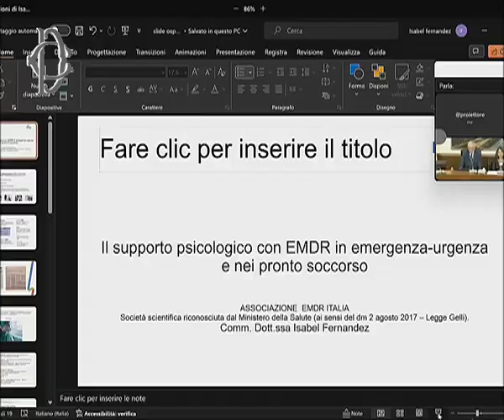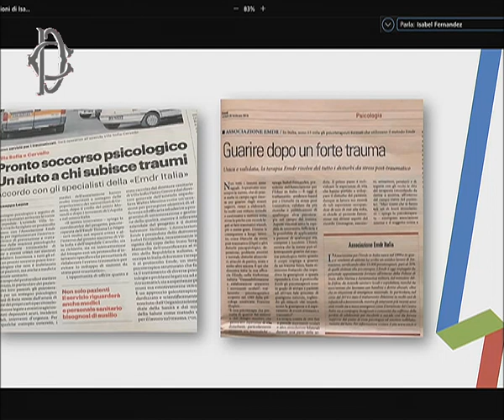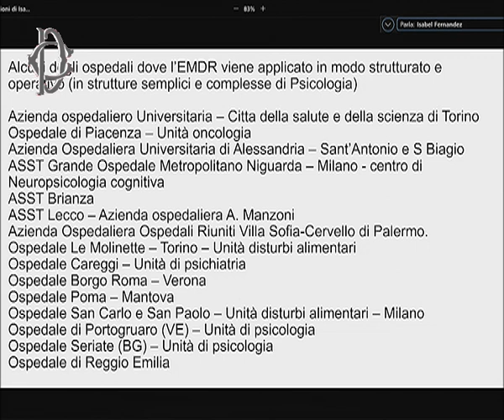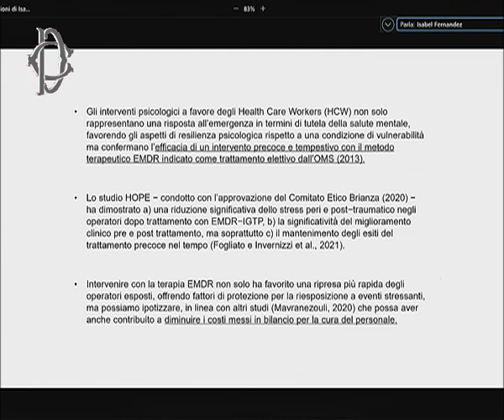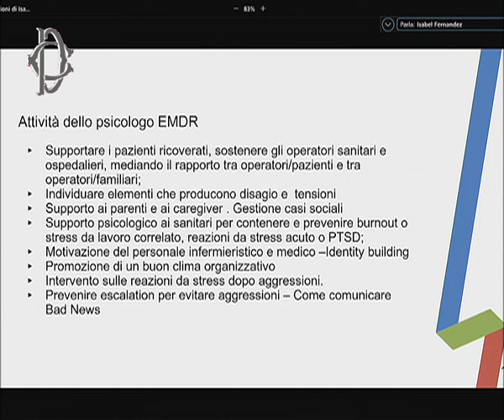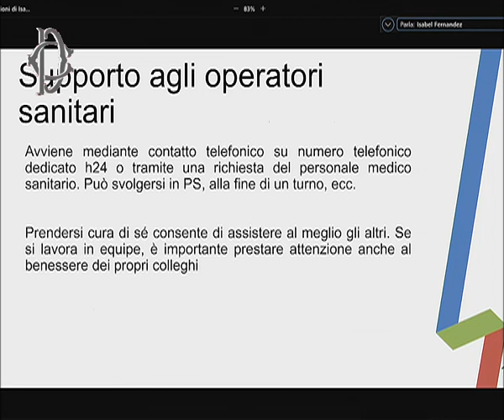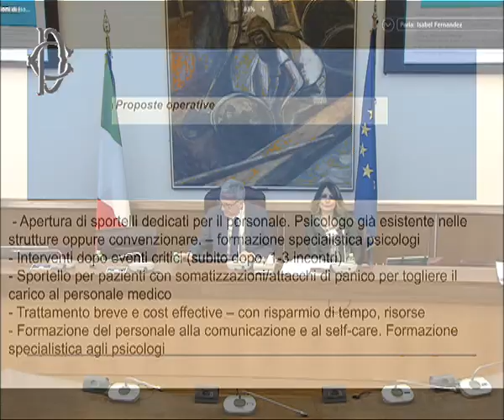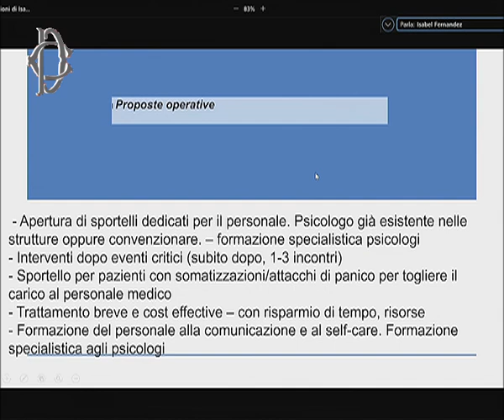Roma - Indagine conoscitiva medicina emergenza e pronto soccorso (25.01.24)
- Roma - Indagine conoscitiva medicina emergenza e pronto soccorso - Audizione Rosario Maria Gianluca Valastro, CRI; Ugo Luigi Aparo, referente MLC; Isabel Fernandez, EMDR Italia; Niccolò Mancini, ANPAS; Iacopo Fiorentini, ANPAS Emilia Romagna (25.01.24)